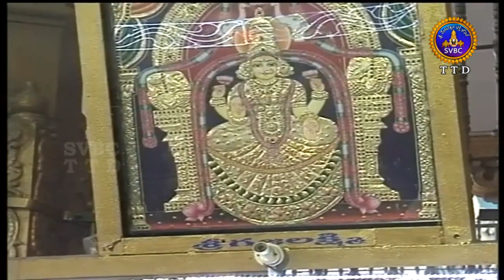Sri Padmavati Ammavari Kalyanotsavam ,Tiruchanoor | 05-09-18 | SVBC TTD